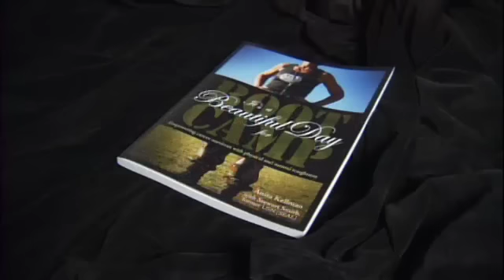Beat Cancer Boot Camp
Got Cancer? Anita Kellman has the perfect treatment - an exercise boot camp to help patients through chemotherapy and radiation treatment.   She inspires and helps her trainees survive and thrive in Tucson, Arizona.  Program: PBS's My Generation. Producer/Writer/Editor: Andy Field Spring 2010